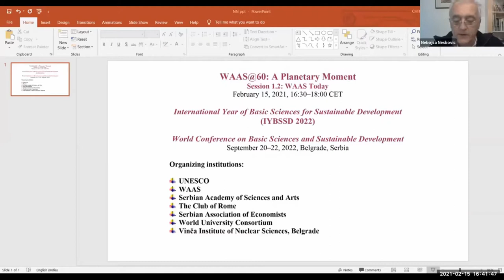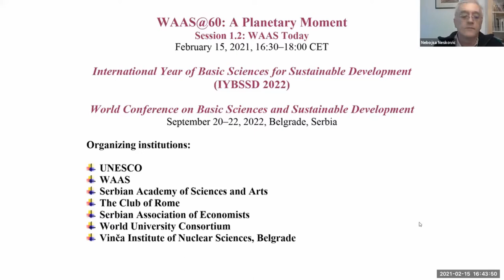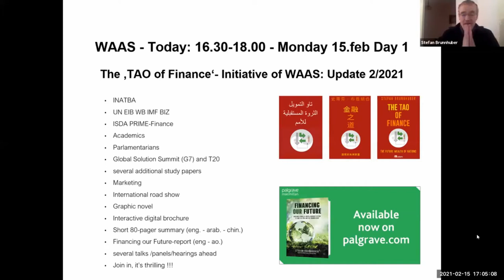WAAS Today | WAAS@60 - A Planetary Moment | Feb 15, 2021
Title of the Presentation: WAAS Today
Date: Feb 15, 2021
Event: WAAS@60 - A Planetary Moment

Moderator:
0:00 Alberto ZUCCONI, Chairman of the Board of Trustees, WAAS

Panelists:
2:20 Nebojša NEŠKOVIĆ, Secretary-General, World Academy of Art & Science
5:27 Emil CONSTANTINESCU, President of Romania (1996 – 2000); President, Institute for Advanced Studies in Levant Culture and Civilization; Trustee, WAAS
12:56 Mila POPOVICH, Member, WAAS Executive Committee
21:54 Stefan BRUNNHUBER, Medical Director, Diakonie Hospital, Germany; Trustee, WAAS
25:12 Donato KINIGER-PASSIGLI, Vice President, World Academy of Art & Science